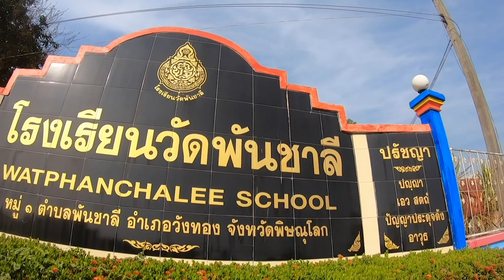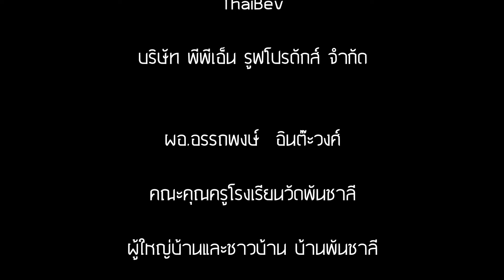วีดีโอค่ายสร้าง 21 1 2563